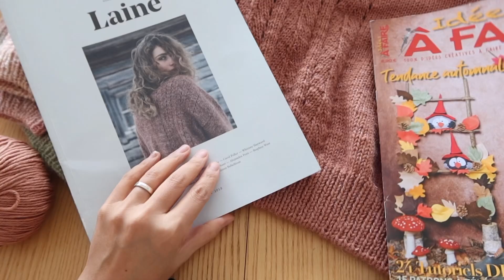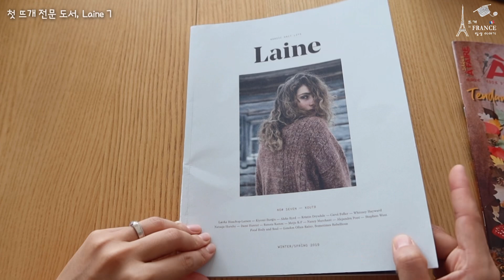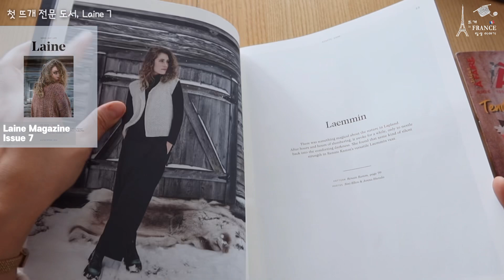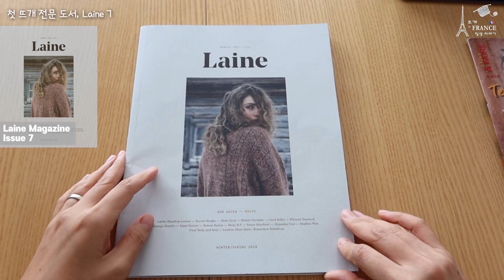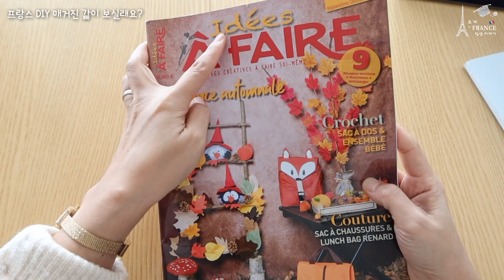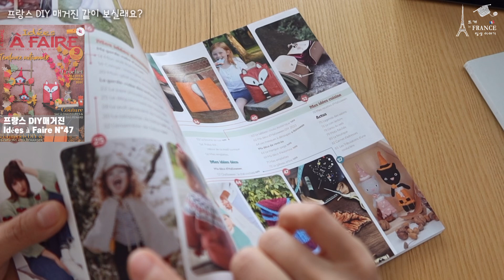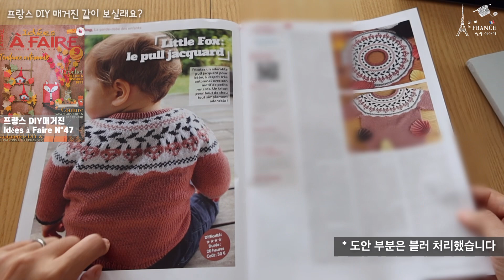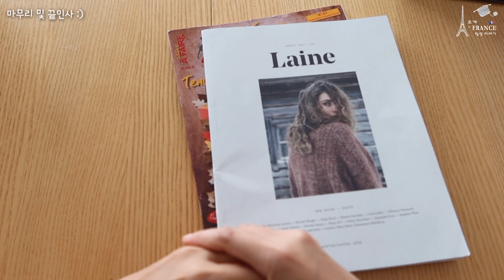뜬금없이 프랑스 DIY 매거진 충동구매 + Laine7도 같이 구경해요😏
안녕하세요, 오늘은 뜨개 이야기로 인사드려요;)
지금 뜨고 있는 뜨개들과
전문 뜨개도서 Laine 7호+프랑스 DIY매거진에 수록된 뜨개 이야기를 담아봤어요:)

그럼 자세한 이야기는 영상에서 확인해주세요!

🧶뜨개이야기
03:00 Laine7호 같이 구경해요 :)
09:14 지금 뜨는 것 : Apricite by Kiyomi Burgin
13:11 프랑스 DIY 매거진도 같이 구경해요 :)